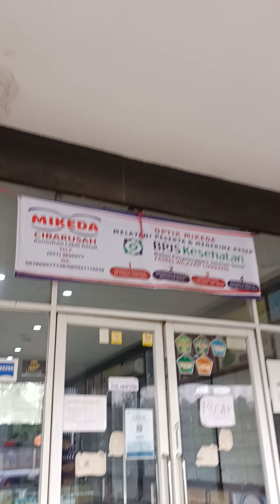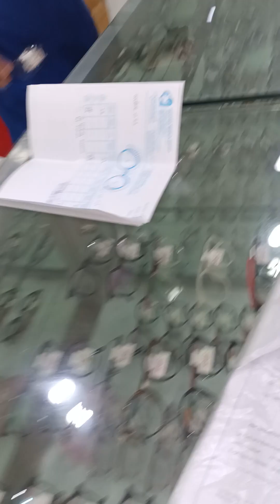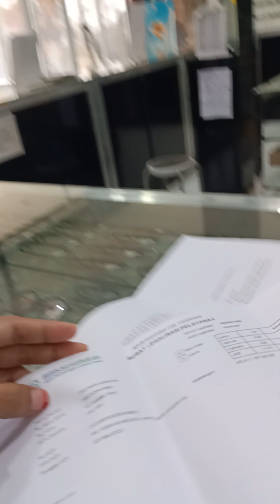anter beli kacamata